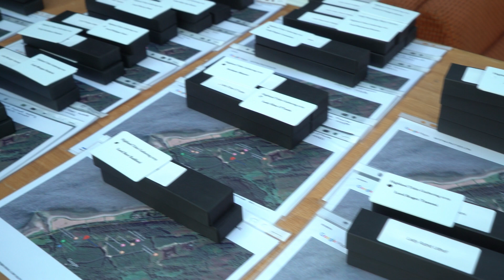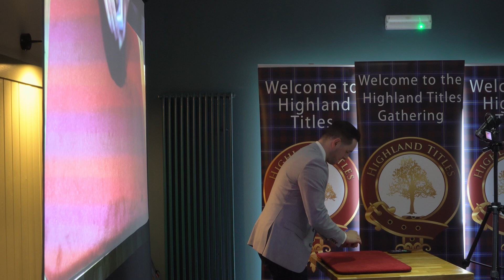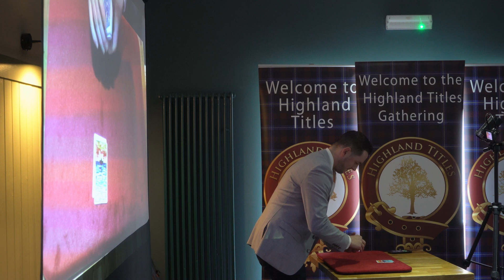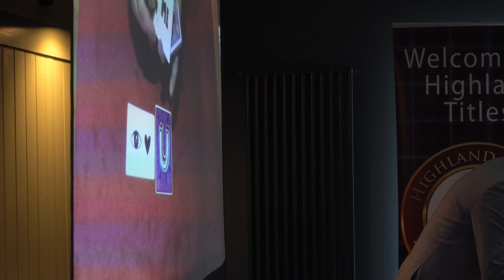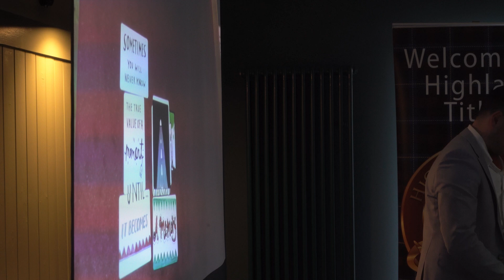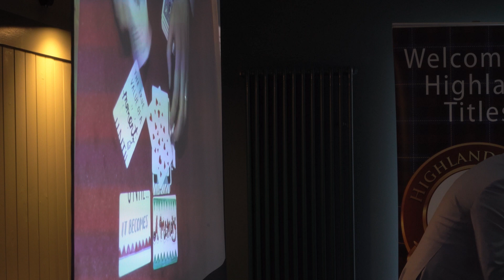Gathering 2019 Day 1 v1 1